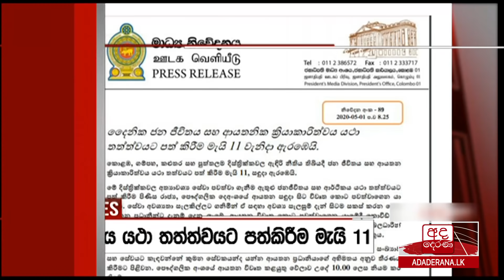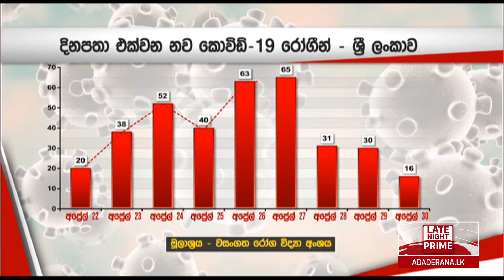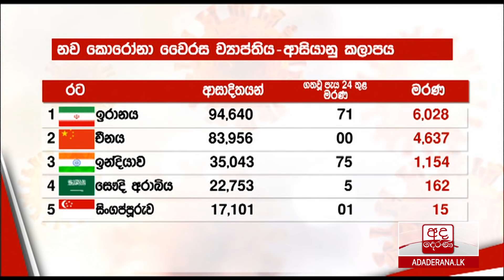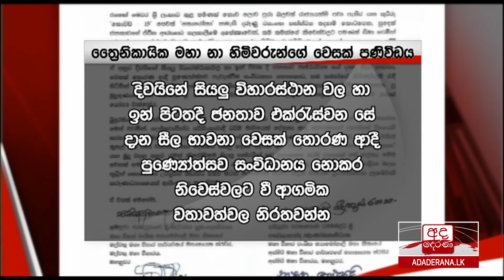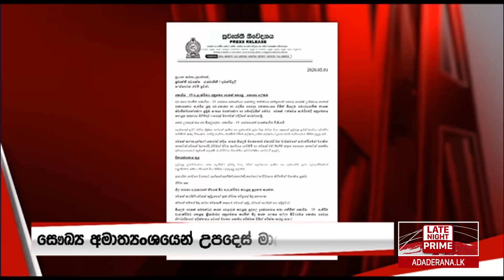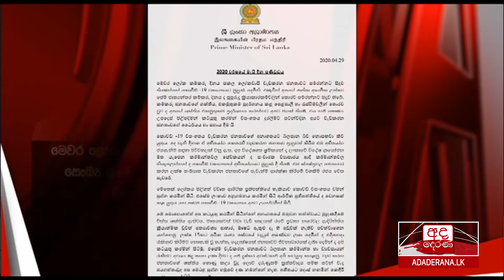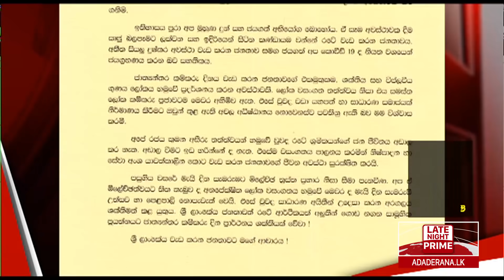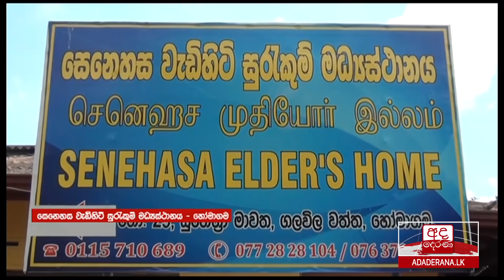අද දෙරණ රාත්‍රී 10.00 පුවත් විකාශය - 2020.05.01